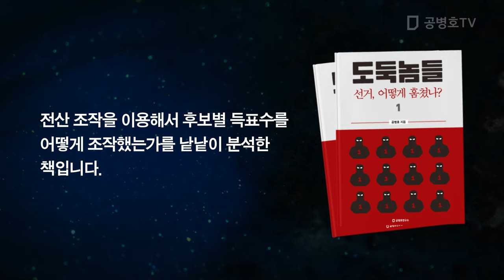인생, '우'하고 쏠림 / "냉철하게 봐야" [공병호TV]